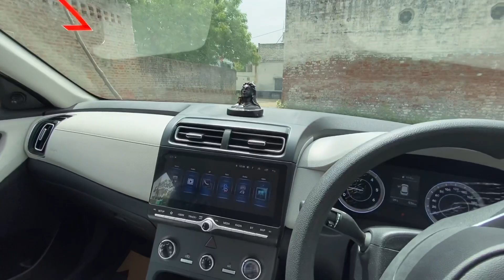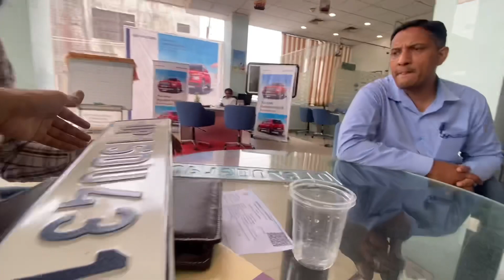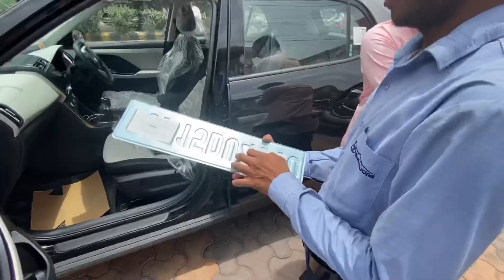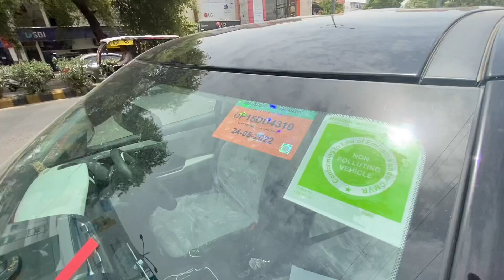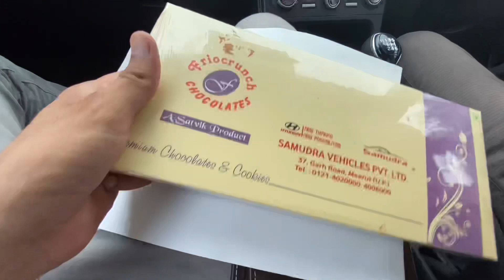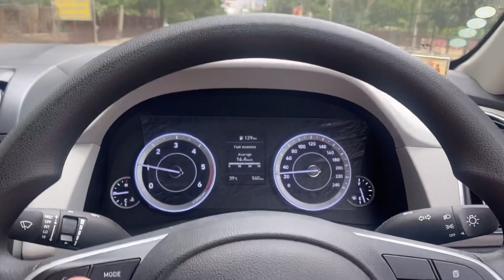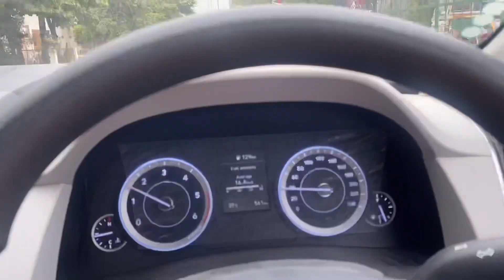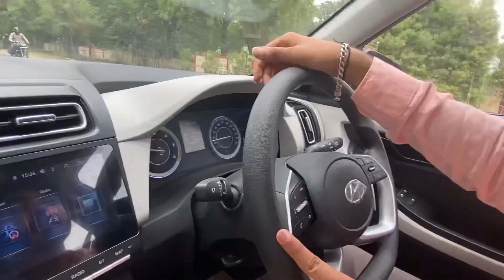Finally Aagya Apni CRETA Ka Number 😍 VIP NUMBER 😎